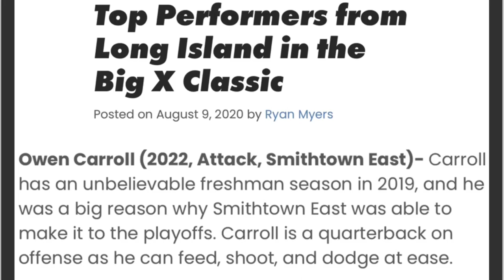Owen Carroll 2022 Attack - Summer 2020 Highlights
2022 Smithtown East/Legacy Rebels Owen Carroll's Summer 2020 Highlights from the Juniors Open, The Main Stage, LI Summer Showdown, NALSI and FLG's Big X Tournaments